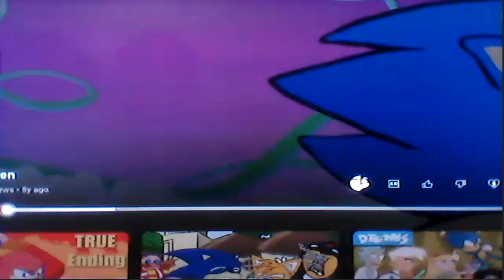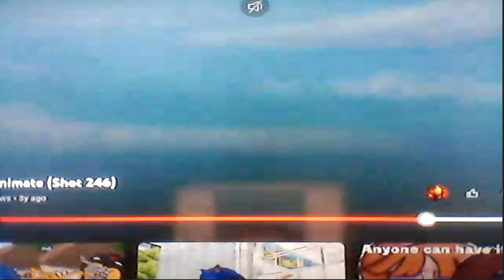Team Battle War 2 Full Movie Part 1